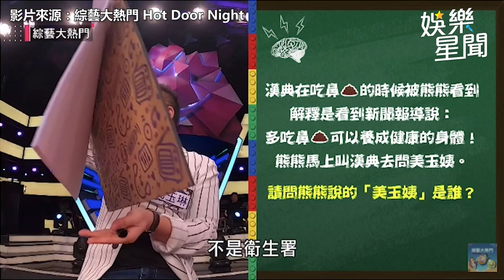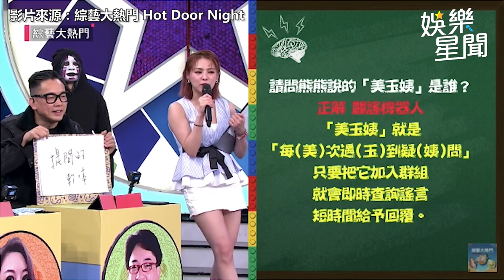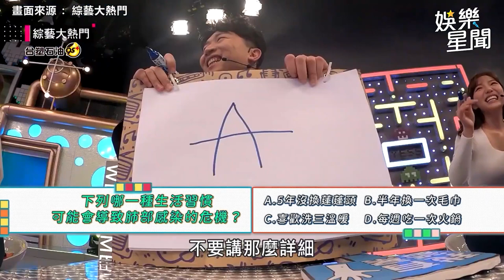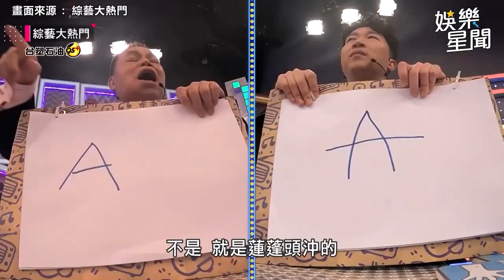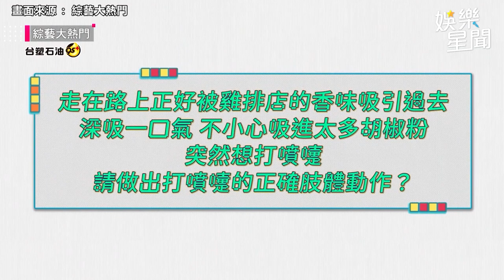《大熱門》搞怪惡整爆笑合集！ 白冰冰脫稿演出 超ㄎ一ㄤ猜歌笑歪全場｜@star_setn